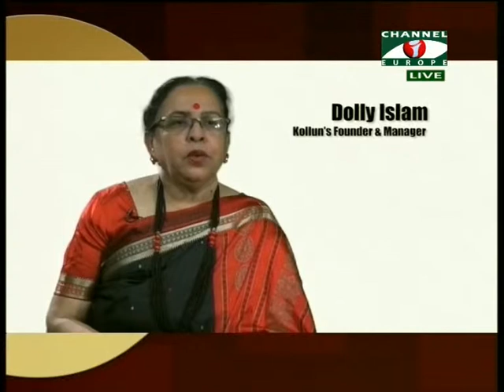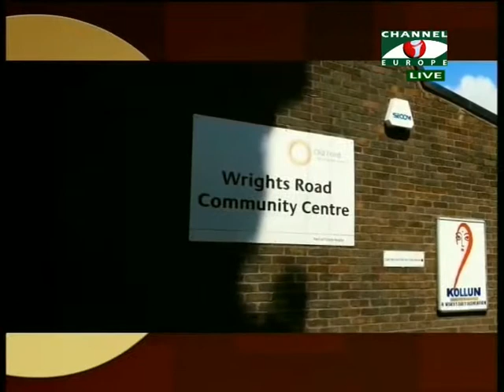Community Champions Kollan 260514 3